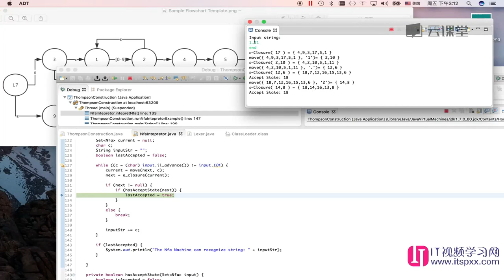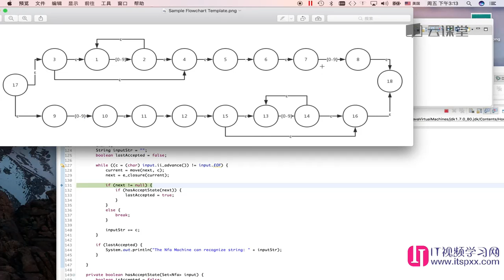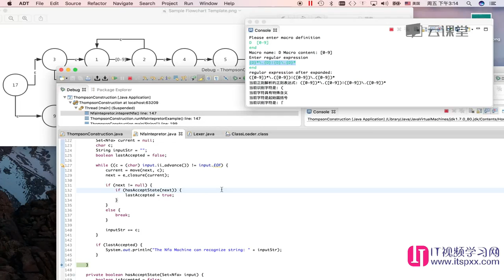算法数据结构,如何面试进入google-31 利用状态机实现正则表达式的字符串匹配功能